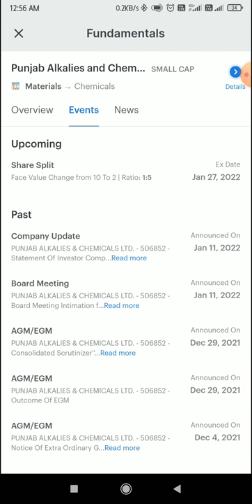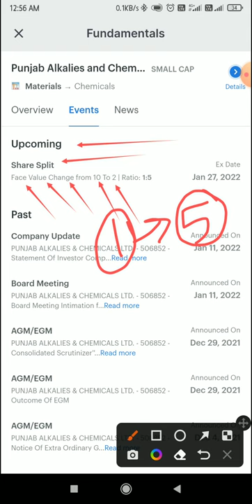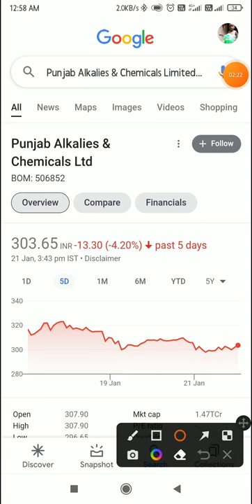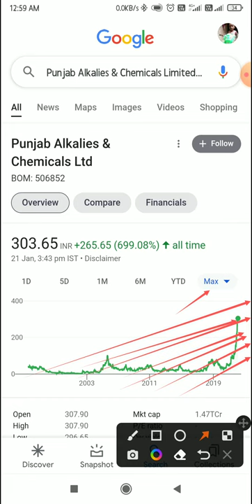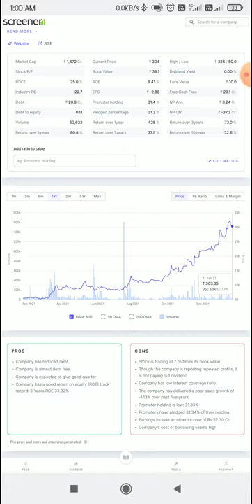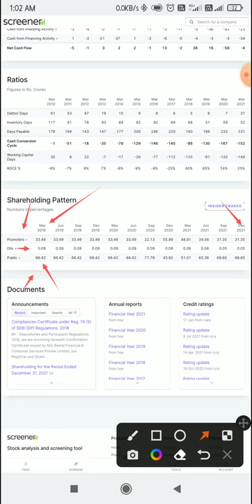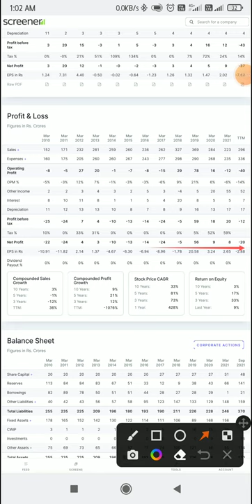Punjab Alkalies & Chemicals Ltd | Return 6 Months 231% | 1 Year 460% | 5 Year 1831% | Stock Split